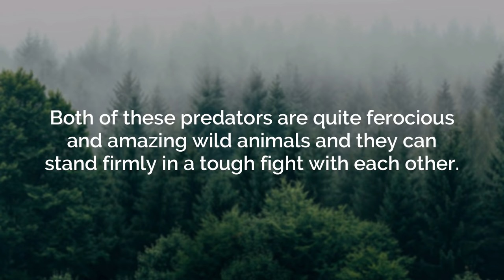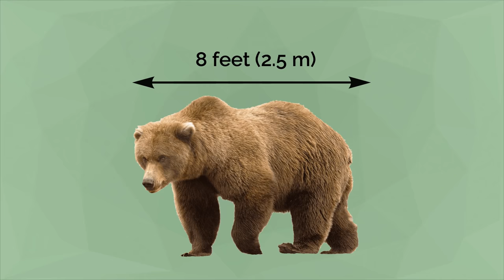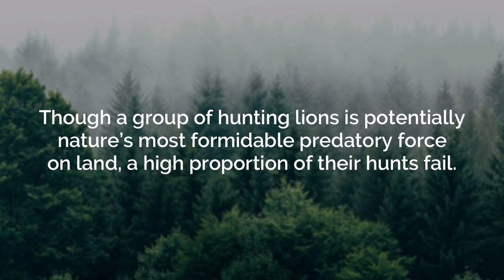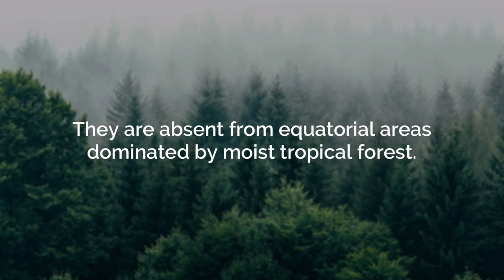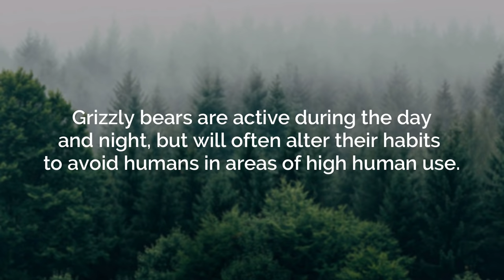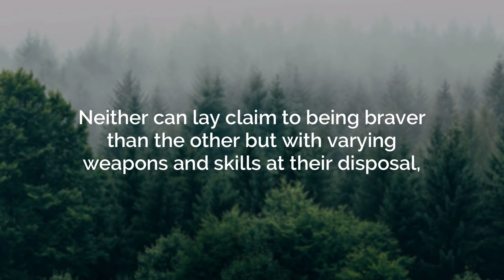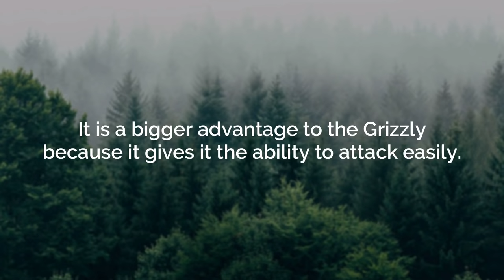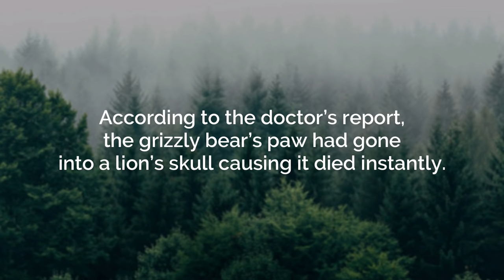LION VS GRIZZLY BEAR - Who Is The Strongest Predator?